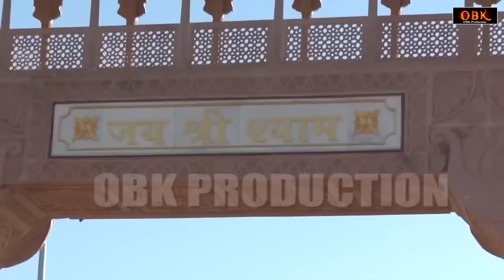Dukhiya Rowe Bhawna Mein | दुखिया रोवे भावना मैं | Khatu Shyam Bhajan 2022 | Shyam Bhakti Geet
Title : Dukhiya Rowe Bhawna Mein

Shyam Bhajan,
shyam bhajan,
2022 shyam bhajan,
2022 khatu shyam bhajan,
shyam bhajan,